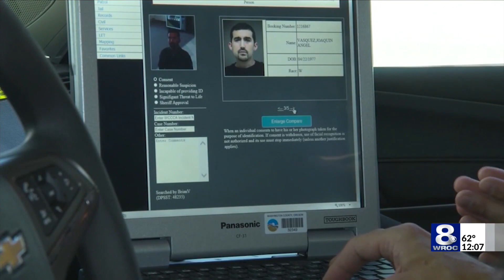NYSED Commissioner prohibits statewide purchase of facial recognition technology for schools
According to the New York State Education Department, Commissioner Betty A. Rosa issued a determination Wednesday that prohibits NYS from purchasing or utilizing facial recognition technology in schools.